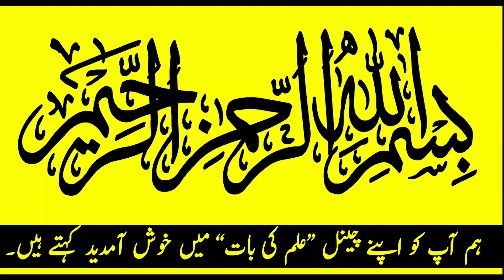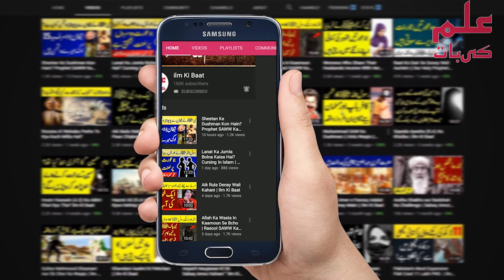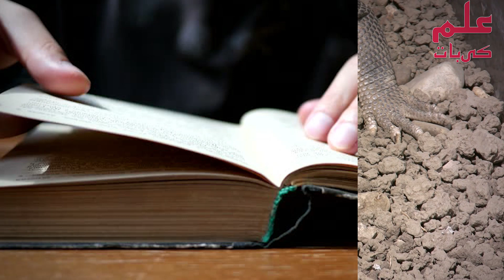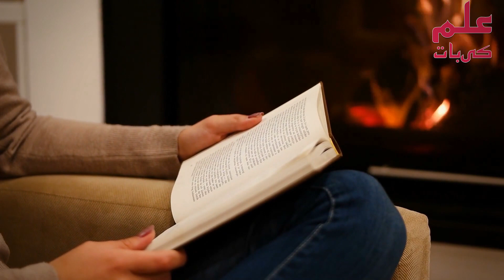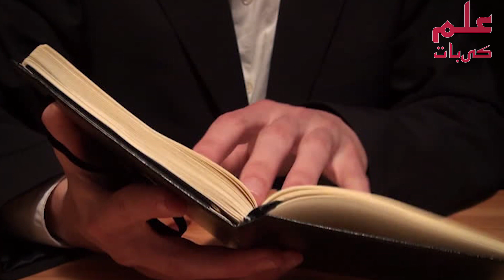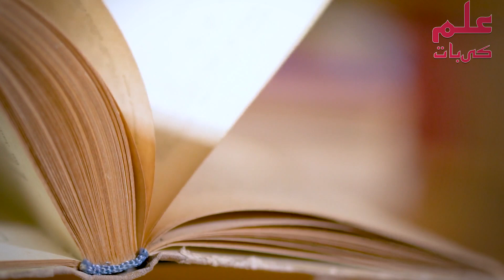Chipkali Marne Se Kya Kuch Milta Hai? Ilm Ki Baat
Dosto Aap say guzarish hai k is mufeed video ko aakhir tq lazmi dekhain
Or Video ko like krnay k sath Share b zaroor karain